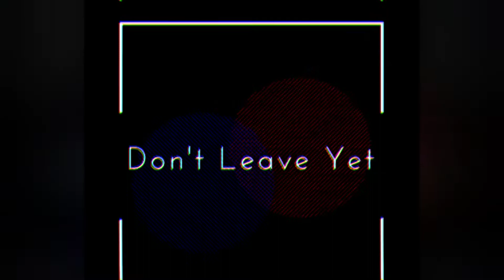WENDY'S | AVOCADO SALAD | TASTE TEST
Blessings...

Thanks! ❤
PeaceNLoveSent